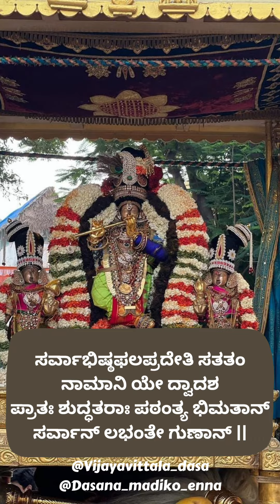Sri Sankshipta Lakshmi Hrudaya Stotra | Vijayavittala Dasa | Part 2